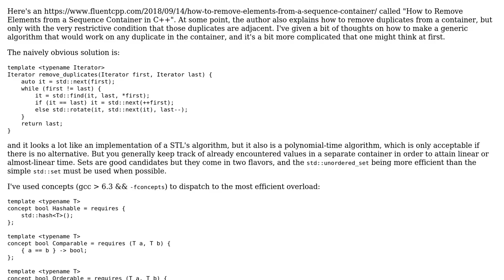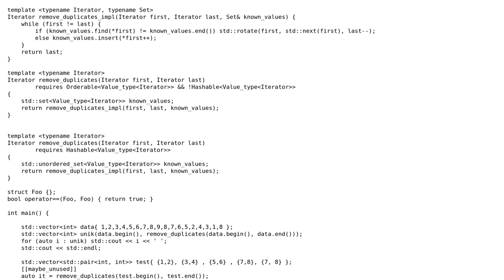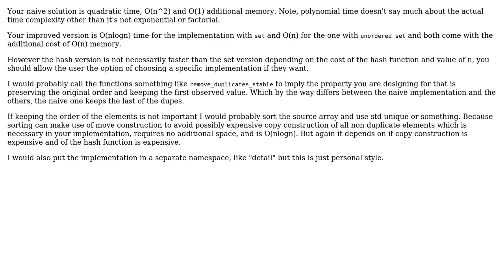Code Review: Generic way to remove all duplicates from a not-sorted container (2 Solutions!!)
Code Review: Generic way to remove all duplicates from a not-sorted container

With thanks & praise to God, and with thanks to the many people who have made this project possible! | Content (except music & images) licensed under CC BY-SA | Music | Images & others | With thanks to user Toby Speight user papagaga user Emily L. and the Stack Exchange Network Trademarks are property of their respective owners. You are responsible for your own actions.